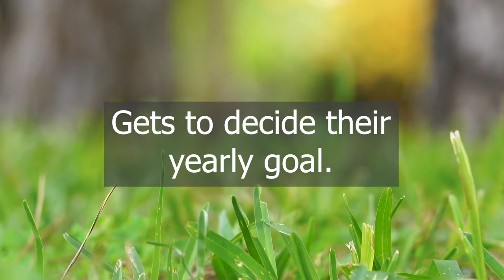Summer of Brave By: Amy Noelle Parks Book Trailer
Summer of Brave
By: Amy Noelle Parks
Albert Whitman and Company Publishing